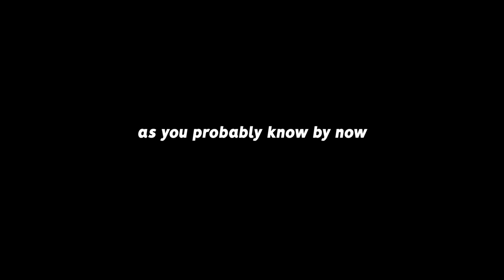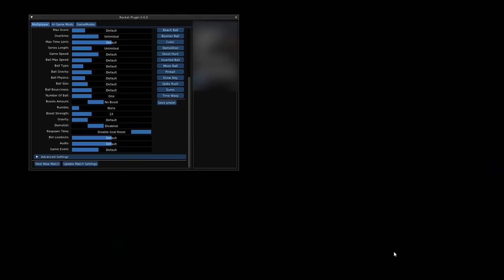So I created TEAM DEATHMATCH in Rocket League...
Check out @TheZurxHD @JG7tv

Camera Settings:
FOV: 110
Distance: 270
Height: 110
Angle: -4
Stiffness: 1